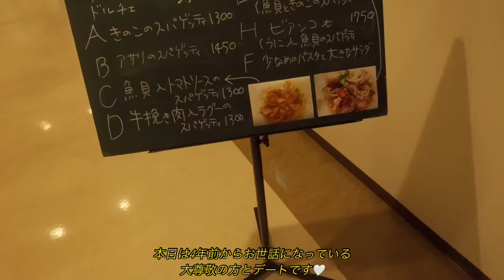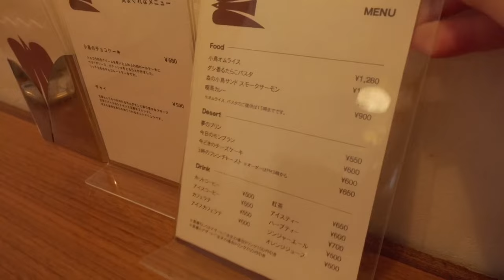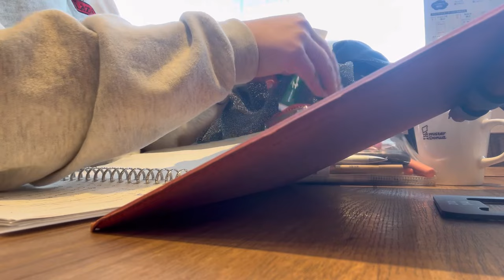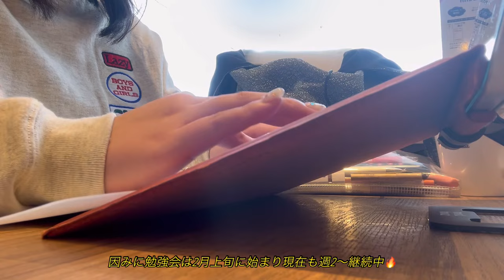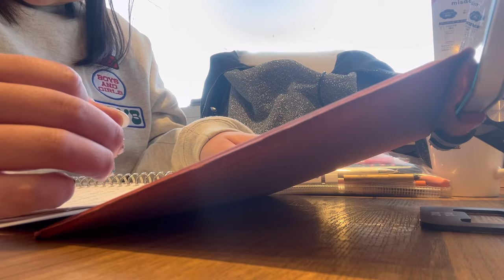【Vlog】大学4年生春休みの過ごし方🐈🧶│勉強モチベ高まる春📚✍🏻│韓国人の知り合いと3ヶ国語で会話│札幌おすすめカフェ&セレクトショップ🛍